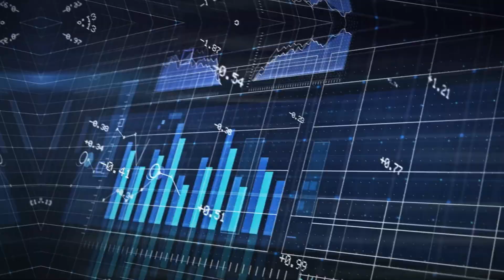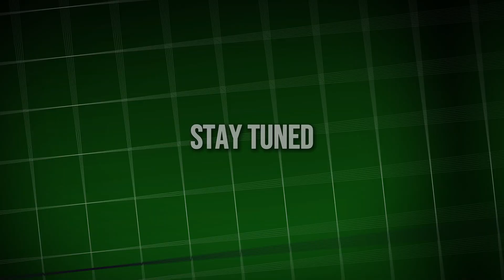Toyota Revolutionizes Hydrogen Tech with New North American HQ!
Welcome back to Tech Wheels! 🌐 Today, we're diving into an exciting announcement from Toyota Motor North America. They've just rebranded their TMNA R&D office in Gardena, California, as the new North American Hydrogen Headquarters (H2HQ). This strategic move is set to accelerate the progress of hydrogen fuel cell technology, pushing us closer to a zero-emission future.

In this video, we'll explore:
- The features of the newly redesigned H2HQ facility 🏢
- Toyota's commitment to hydrogen fuel cell technology 💧🔋
- Future plans for the H2HQ campus, including a flexible microgrid and a sustainable customer training center 🌞⚡
- Interviews with key figures like Ted Ogawa and California State Senator Josh Newman 🎤